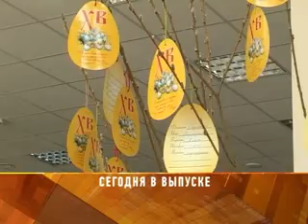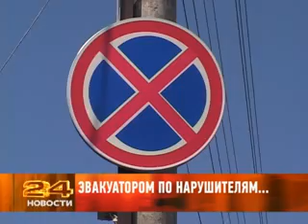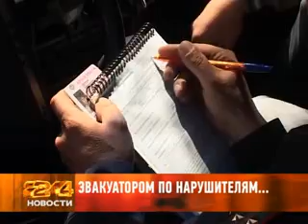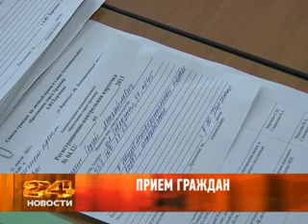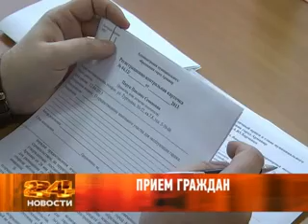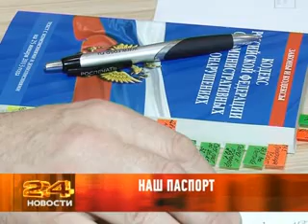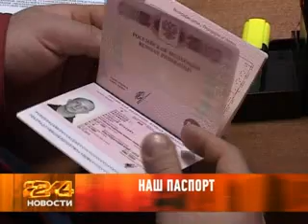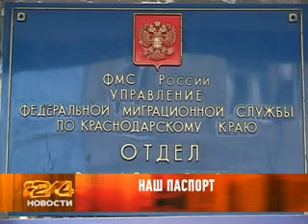15.04 новости армавир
Сход граждан  - жители микрорайона Кирпичный задали вопросы чиновникам.

Стоянка запрещена — в Армавире начала работать  служба принудительной эвакуации автомобилей.

Вербочка желаний — сделать  подарок сироте к  Пасхе может каждый неравнодушный человек.